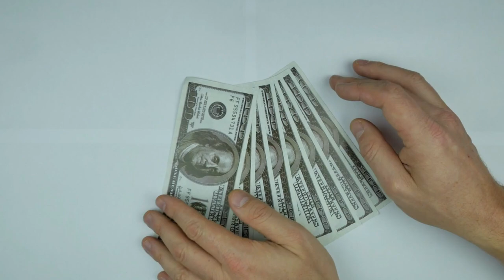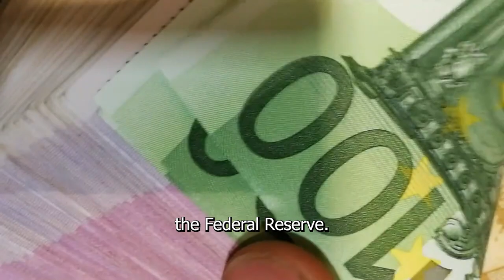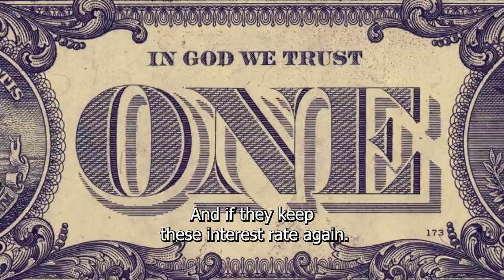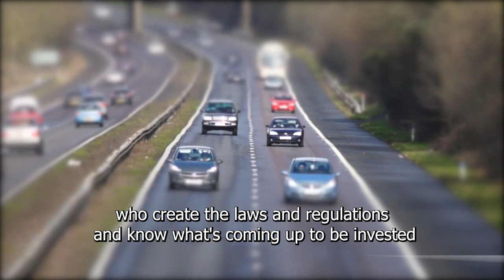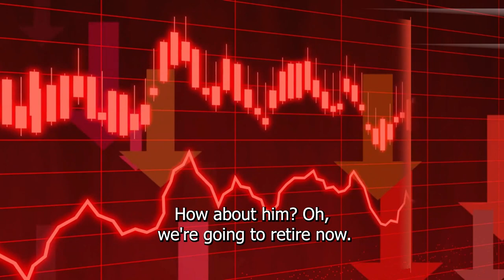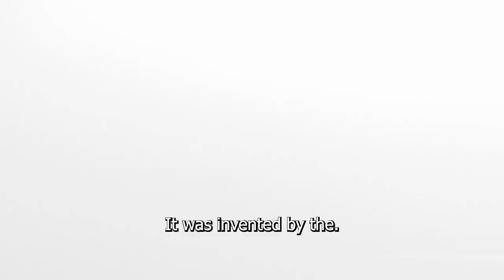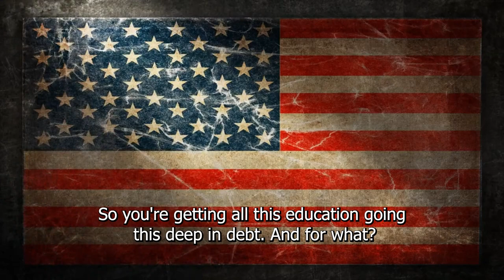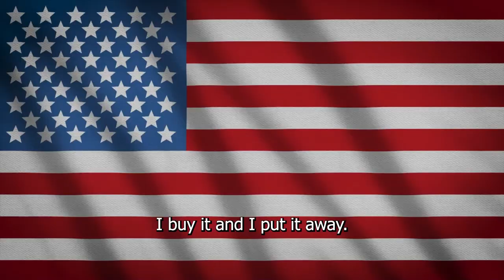Gerald Celente JULY 2022 This Is Not A Drill! Economic Crash Will Begin This Year & Last For Years.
“The actual inflation rate is about 15%,” says Gerald Celente, Founder of Trends Journal. When the Federal Reserve raises interest rates, we'll see "the biggest crash in world history" in this issue of Celente, Outlook 2022: Tipping Point. The big ones are growing every day, and Daniela tells Cambone, "take a look back at the M&A activity."

He redoubles his previous remarks that government officials have set up a "criminal organization in front of everyone". Celente believes there will be a multitude of entrepreneurial opportunities within the metaverse and says it will "take it to another level altogether." Silver is one of the best conductors of electricity and will be instrumental in powering the metaverse of solar panels, and "that's why I'm optimistic about silver," he concludes.